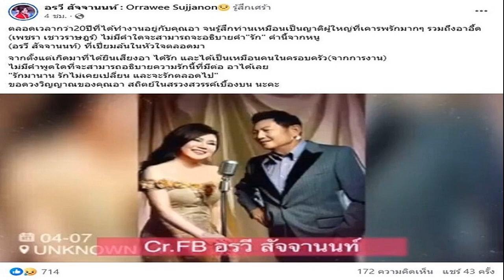อิงฟ้า ภูมิใจรางวัลลูกกตัญญู พร้อมเปย์รถให้แม่ ไม่เสียเซลฟ์คนแซวตาหอยแครง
20 ส.ค. 2567
11:33 น.
อิงฟ้า ภูมิใจได้รางวัลลูกกตัญญู พร้อมเปย์รถให้แม่ ไม่เสียเซลฟ์คนแซวตาหอยแครง อยากให้มองความสามารถ มากกว่าความสวย

ถือเป็นอีกหนึ่งรางวัลที่ภูมิใจที่สุดในชีวิตของ อิงฟ้า วราหะ มิสแกรนด์ไทยแลนด์ ที่ได้รับพระราชทานโล่เกียรติคุณลูกกตัญญู โดยเจ้าตัวนั้นเป็นแบบอย่างที่ดีในหลายๆ เรื่อง รวมถึงอีกหนึ่งความสามารถในพาร์ตของการแสดงที่ทุ่มสุดตัว ไม่ห่วงสวย เผยหน้าสดจนถูกแซวว่าตาหอยแครง เพราะในหนังเรื่อง วิมานหนาม มีซีนร้องไห้ฉ่ำ แต่ สาวอิงฟ้า บอกไม่ซีเรียส อยากให้คนมองที่ความสามารถมากกว่าความสวย
ล่าสุดในงานรอบสื่อหนัง “วิมานหนาม” ที่ เอสเอฟเวิลด์ เซ็นทรัลเวิลด์ มีโอกาสสัมภาษณ์ อิงฟ้า โดยเจ้าตัวเผยว่า “ดีใจค่ะ เราได้รับจากพระหัตถ์พระเทพฯ ด้วย เป็นอีกหนึ่งอย่างที่เอาไปให้คุณแม่ดู เขาดีใจ มีชื่อลิซ่าด้วย เจอแม่น้อง ทุกคนลุ้นว่าน้องจะมามั้ย อาจจะติดงานก็เลยไม่ได้เจอ ดีใจที่มีเราเป็นหนึ่งในนั้น เพราะคัดจากทั่วประเทศเลย”

เป็นกำลังใจให้เรายังไงบ้างสำหรับเราที่ดูแลคุณแม่? “คนที่ดีใจกว่าหนูคือแม่ ดีใจร้องไห้ เป็นอีกหนึ่งรางวัลที่ไม่ได้ กันง่ายๆ (แฟนคลับให้กำลังใจเยอะไหม?) เยอะ ก็รอดูตอนถอนสายบัว ตอนรับรางวัล
วันแม่ปีนี้ให้อะไรนอกจากรางวัล? “ที่จะให้คุณแม่ตอนนี้อาจจะดีเลย์วันแม่นิดนึง เพราะต้องรอค่ะ เป็นการพรีออเดอร์ ซื้อรถค่ะ ตอนนี้รถที่ใช้อยู่ค่อนข้างมีปัญหา เลยจะซื้อให้เขาใหม่ เป็นรถธรรมดาหรือเน้นใช้งานง่ายๆ (แม่รู้ไหมว่าลูกจะซื้อรถใหม่ให้?) น่าจะรู้แหละ เรายังไม่ได้บอกคอนเฟิร์มชัวร์ๆ (แสดงว่าเลือกเองไม่ได้ให้คุณแม่ไปดู?) ไม่ เขาไม่ค่อยรู้อยู่แล้วด้วย”

แฟนคลับ “โหม๋” ทุ่มทุนสร้างเหมาโรงไปหลายโรง? “เป็นสิ่งที่เขารอคอยกัน เราถ่ายกันตั้งแต่ธันวาคม-มกราคม ซึ่งเขาก็รู้ว่าหนูเต็มที่มากๆ ทั้งเราและแฟนคลับจะติดกันมาก เวลาออกงาน มีช่วงหนึ่งที่เราไปอยู่แม่ฮ่องสอนประมาณเดือน 2 เดือน ไม่ได้เจอกันเลย เขาก็ทรีตหนูเหมือนลูก”
เตรียมรับตำแหน่งนางเอกร้อยล้าน? “(ยกมือไหว้สาธุ) ขอให้เป็นอย่างนั้น (ผลงานเรื่องนี้มันใหญ่สำหรับอิงฟ้ามากแค่ไหน?) ทุกคนมันเหนื่อยมามาก เราอยากให้ทีมงาน อยากให้ผู้ใหญ่ได้สมหวังในสิ่งที่เขาตั้งเป้ากันเอาไว้ หนูก็ค่อยๆ กระเถิบไปทีละ 100 แล้วกัน หวังว่าถ้ามันได้ออนทัวร์ทั่วโลก หวังไว้ถึง 1,000 เหมือนกันค่ะ
ปลาสวาย เป็นชื่อแฟนคลับเรามาจากไหน? “มันจะมีหลายๆ งาน พอเขาเห็นเรามา เขาจะวิ่งกรู มันเหมือนปลาที่เราโยนขนมปัง เขาเป็นคนคิดกันเองด้วยนะ (แฟนคลับโอเคเหรอ?) โอเคค่ะ เขาเป็นคนตั้งกันเอง
คนชมว่าหน้าสดอิงฟ้าสวยมาก? “ชมก็ส่วนนึง แอบเห็นส่วนหนึ่งบอกเป็นหอยแครง เวลาหนูไม่แต่งหน้า มันเป็นคำที่เพื่อนก็พูดเล่นกัน เลยไม่ได้รู้สึกซีเรียส หนูทำตามาเนาะ ชั้นตามันก็ใหญ่อยู่แล้ว เรื่องนี้ร้องไห้ดราม่าค่อนข้างเยอะ วันที่ถ่ายก็ตาบวมตาปิด
“เราไม่ได้ห่วงสวย เพราะหนูอยากขายความสามารถ ให้คนจำเรา ยิ่งคนรู้สึกเป็น “โหม๋” มากเท่าไหร่ คนเห็นเราแต่งตัวพาร์ตนางงามแต่งหน้าเยอะแล้ว อีกมุมนึงอยากให้ลองเปิดใจดูว่าเราตั้งใจจริงๆ ไม่ซีเรียสคนแซว ตานี้แหละที่ทำให้หนูมีทุกวันนี้